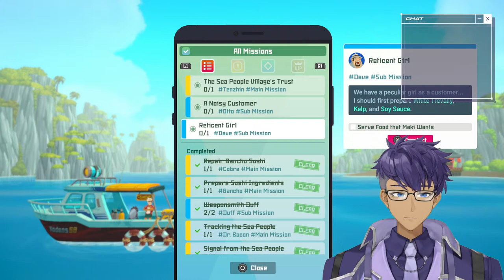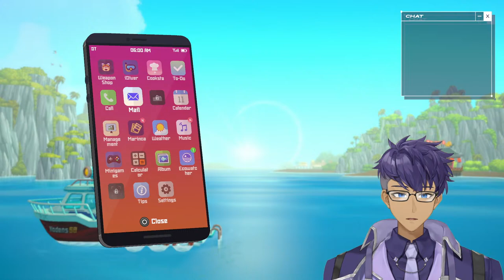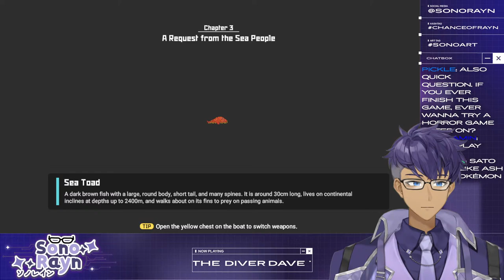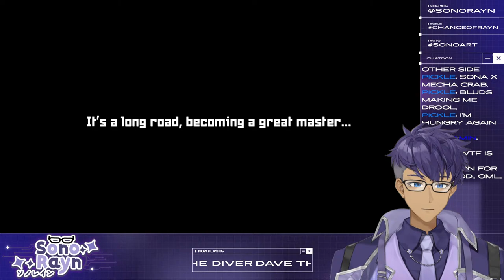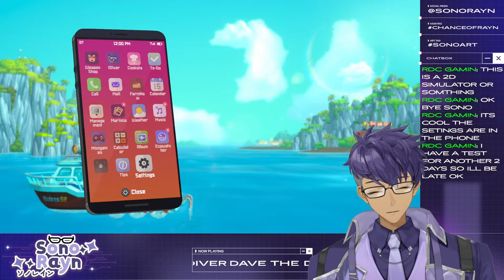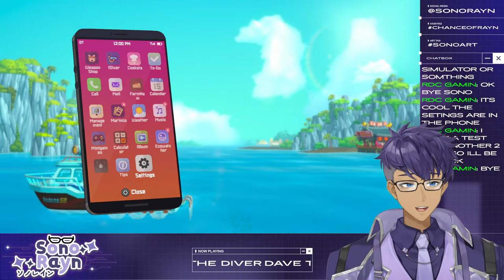[Dave the Diver] I want sushi...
Fine I'll do it myself. *sips ice coffee*

Hello there! Come and stay for a while. Sit down and have some ice coffee!

Sono Rayn | Owner of Sono's P.C. Cafe
Welcome to the Cafe! Make yourself at home!